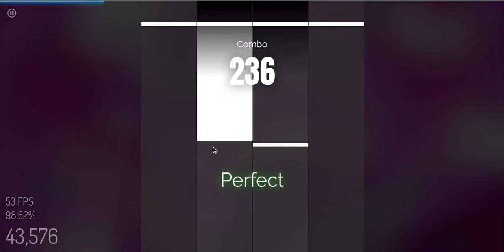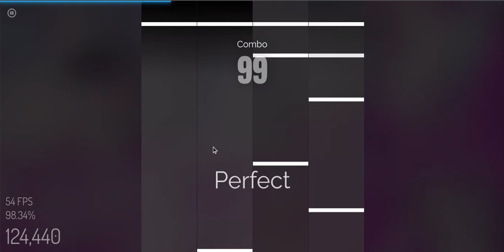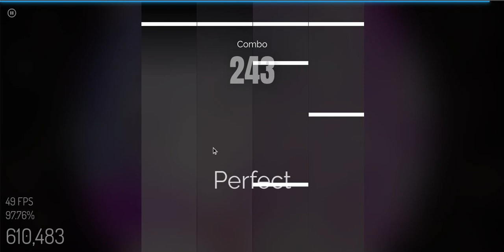Rhythm Plus Rabbit Hole S Rank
lag messed up the scoring